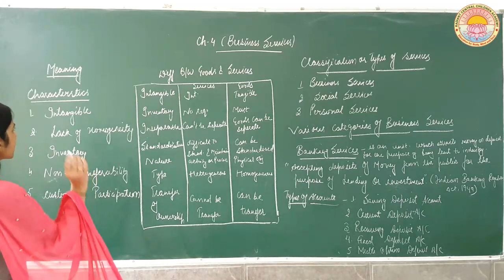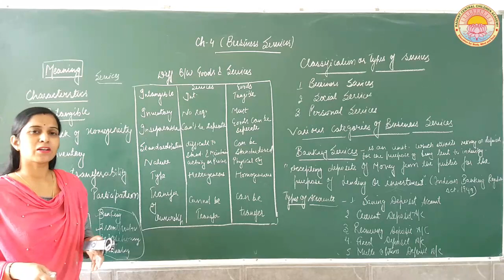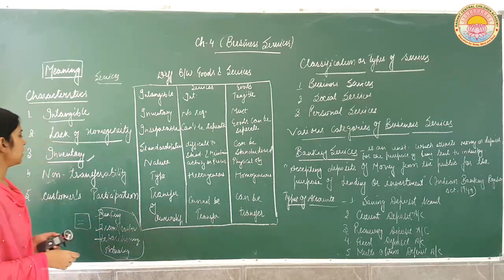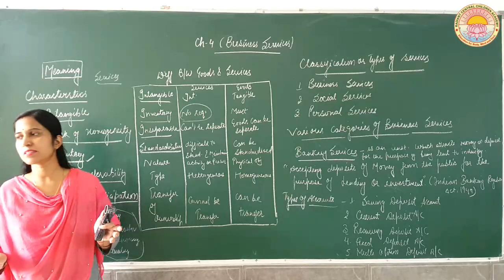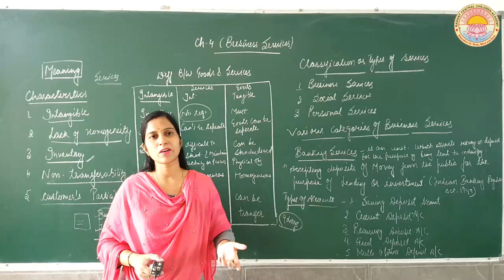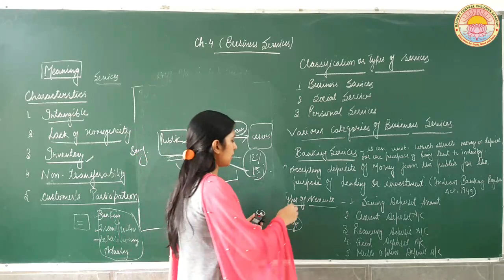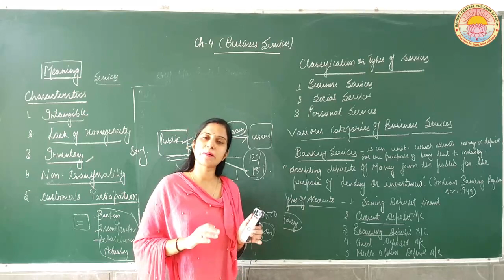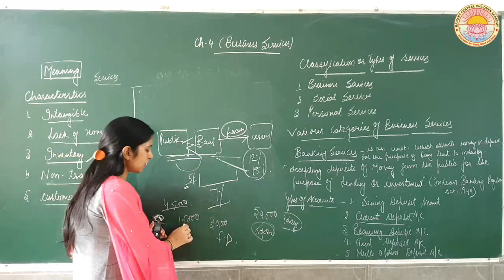Business Services - Lecture -1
Meaning,Characterstics and types of services